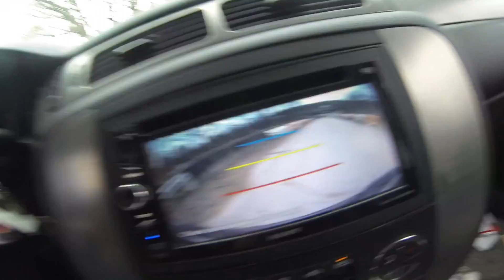Trout Opener 2013 | Lock3Tv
Join Lock3Tv as they adventure to "Deer Creek" for the first day of trout. More fishing videos coming soon!